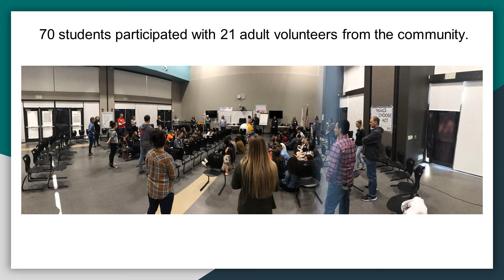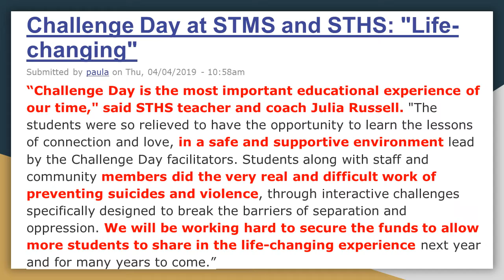STHS Challenge Day 2019 ltef video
Challenge Day 2019 at South Tahoe High School